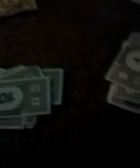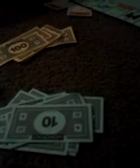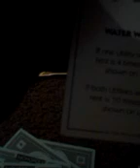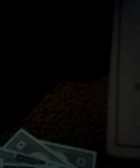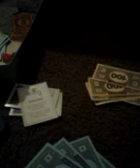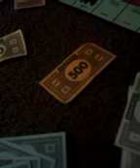Part 8 i feel like this is going to end